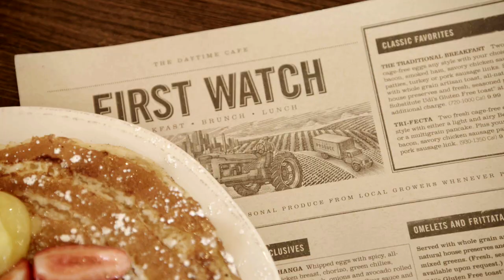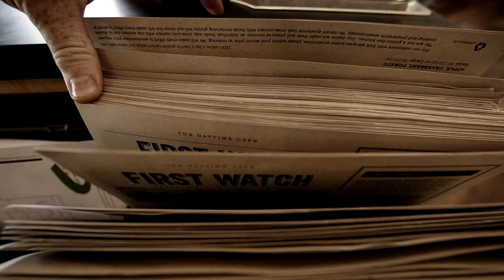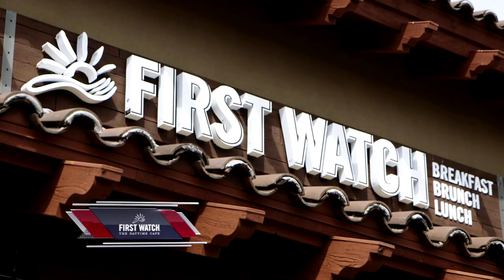Cup of Coffee with Steve Berthiaume: Derek Stepan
The Arizona Coyotes forward and Alternate Captain comes from a hockey-rich environment (and wait until you see how he got his dog, Sochi Jake).